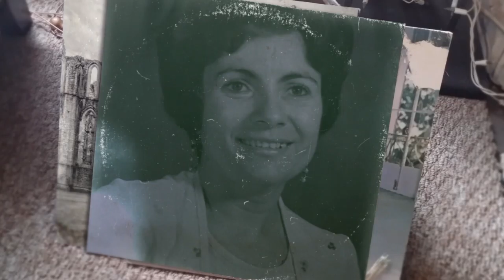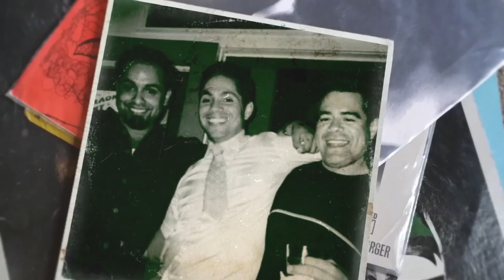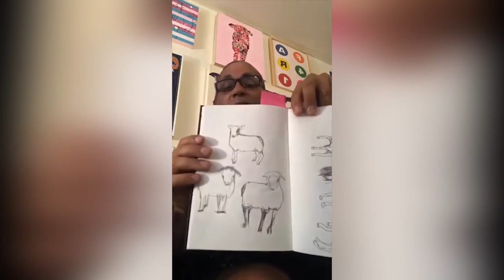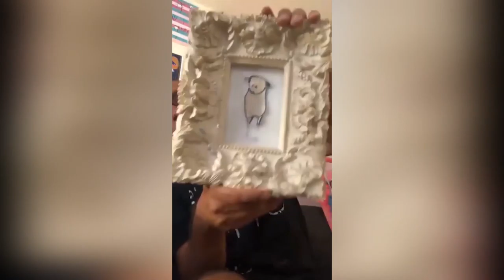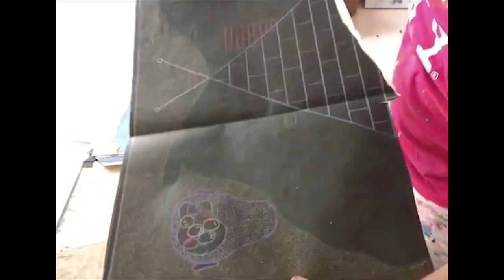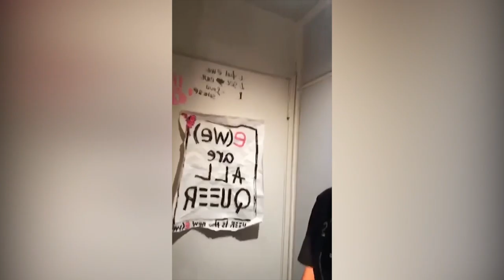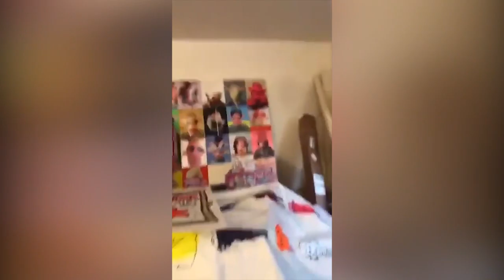Little Ricky Sheep - Street Artist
My name is David of Kameleon Kreations in a videographer and editor. At times I dibble dabble in video of weddings, quinceañera, promotional, short film and events but what I’m really passionate about is editing your videos and creating a story. This is my cousin Ricky @littlericky001 on Instagram. He is a very great street artist and I wanted to creat a story about him and his art. We always talked about doing something together and we will one day.
One night I wanted to see what can I create so I used two video clips that he recorded back a few years ago and then I saved pictures he has on his Facebook page, also I asked for some mask sheep pictures that he takes of himself and with the power of editing I created this.